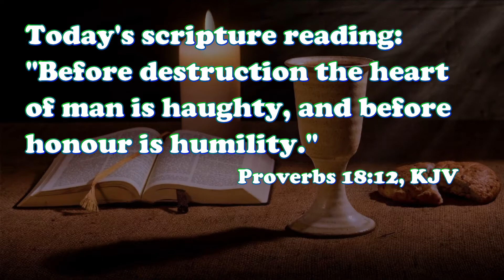"The Handwriting on the Wall" - Rogers Ballou (8/27/2022 @ 11:00AM)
Divine 11:00AM service message presented by Rogers Ballou on August 27, 2022.

Today's scripture reading:
"Before destruction the heart of man is haughty, and before honour is humility." Proverbs 18:12, KJV